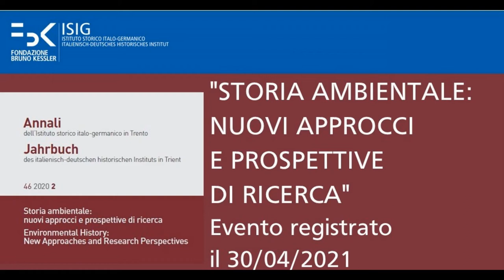Presentazione di "Storia ambientale: nuovi approcci e prospettive di ricerca"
30 Aprile 2021 | 11:00 — 12:30

Relatori
Wilko von Hardenberg (Max-Planck-Institut für Wissenschaftsgeschichte – Berlino)
Luigi Lorenzetti (Università della Svizzera italiana – Laboratorio di Storia delle Alpi – Mendrisio)

La storia ambientale è uno dei campi di ricerca più dinamici dell’attuale panorama storiografico, anche grazie alla sua spiccata vocazione interdisciplinare. A partire dall’ultimo numero degli Annali/Jahrbuch 46, 2020/2 ne discutiamo con Wilko von Hardenberg e Luigi Lorenzetti.

La presentazione del numero monografico degli Annali dell’Istituto Storico Italo-Germanico in Trento dedicato a “Storia ambientale: nuovi approcci e prospettive di ricerca” sarà l’occasione per riflettere sui recenti sviluppi di questa disciplina, mostrando la pluralità di temi, degli approcci e dei possibili dialoghi con altri filoni di studio. A partire dal numero discuteremo come la storia ambientale consenta sia di introdurre nuove questioni di ricerca, sia di rileggere in chiave innovativa temi consolidati del dibattito storiografico.

Coordinamento
Giacomo Bonan (Goethe-Universität, Historisches Seminar – Istituto storico italo-germanico – FBK)
Katia Occhi (Istituto storico italo-germanico – FBK)